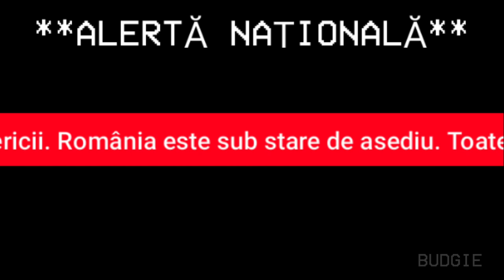ALERTĂ NUCLEARĂ TV - ROMÂNIA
e editat de la 0, n-a fost transmisa, nu e reala, e doar un scenariu